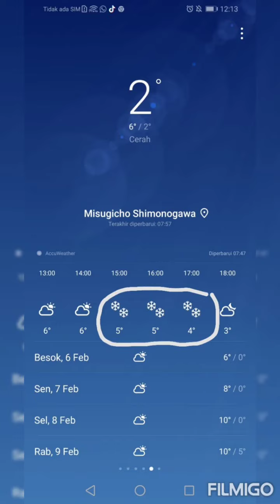kampung japan dan suhunya